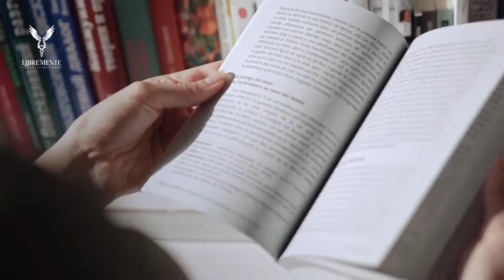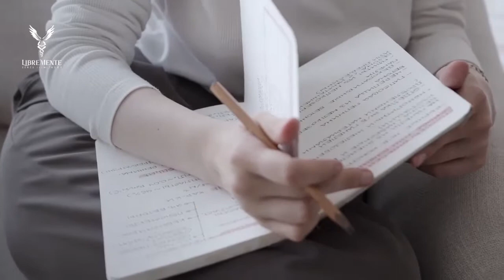10 Secretos de amor REVELADOS | Seres Ilimitados en el amor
¡Conoce los secretos del amor JAMÁS REVELADOS para ser siempre feliz y vivir en armonía en medio de todas las situaciones del diario vivir!

10 Secretos de amor REVELADOS | Seres Ilimitados en el amor

00:00 Entrenamos mente y corazón
00:16 ¡El amor en sentido amplio!
00:40 Intro del canal
00:57 Información que transforma tu vida!
1:20 1. El amor propio
1:57 2. Puedes hacerlo TÚ solo
2:55 3. Perdonar para conectar
3:26 4. El amor que recibes es proporcional
4:30 5. No tienes que hacer esto para estar en pareja
5:30 6. No hay que estar solo para estar bien
6:17 7. Cultiva tu amor propio
7:48 8. Un proyecto de vida juntos
9:20 9. Ama para multiplicar el amor
10:02 10. Terminar sin odiar al otro
10:50 ¿Te gusto este video? Dale ♥
10:58 Te enseñamos a resignificar el amor
11:22 ¡Gracias y vive en la energía del amor!

⭐ Te enseñaremos un método para manejar tus pensamientos, tus emociones, hacer realidad tus deseos y metas, conectar con el corazón y ser más feliz. ✨ Únete para ser ILIMITADO:

► Si estás interesado en hacer parte de nuestra comunidad Libremente y quieres que Carolina o Felipe sean tus mentores.

Más recursos:

✅ Sí te cansaste de vivir la vida que te tocó y te gustaría reinventarla, generar cambios en ti que perduren el tiempo, entonces inscríbete a la Masterclass 3 Motivos Para Invertir Tiempo y Dinero en Amarse A Sí Mismo.

♥ Únete a nuestro grupo en Telegram para ser un Ser Ilimitado y enterarte de TODO lo que pasa en Libremente